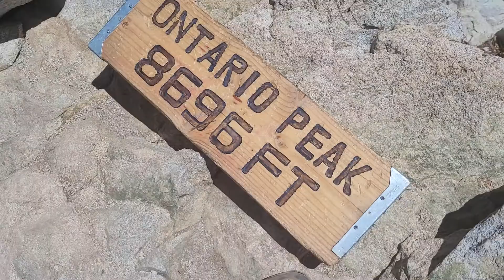Sweeping view of the Inland Empire and the San Gabriel Mountain Range from Ontario Peak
Whenever I feel like i needed a kick in the pants to get going, or a reminder of why it’s so damn great to live and be thankful to my almighty God for giving me another year to live, i hike to the highest mountain. Very grateful to collaborate with two other Pinoy hikers.

This mountain is in San Bernardino County, and part of the San Gabriel Mountain Range. Ontario Peak is the smaller sister of Cucamonga Peak in the Cucamonga Wilderness. This mountain, with its many many summits can be seen easily from south Orange County on clear days as it towers to almost 8,700 feet. Adversely, from the summit one can see the inland empire (on a clear day), the San Jacintos, the San Bernardinos, the Santa Ana Moutnain range which lies directly south, and the majority of the other major peaks in the area, such as Baldy, telegraph, Cucamonga, etc. The mountain was indeed named after the nearby city of Ontario, which in turn was named after the Canadian Province of Ontario by natives George and William Chaffey. Of all the mountains in and around the San Antonio Canyon, such as Mt. Baldy (San Antonio), Cucamonga Peak, Telegraph, Thunder, Timber and Sugarloaf Peak, Ontario is the least often climbed due to the remoteness of the summit and the neccesity of some cross country hiking. Indeed, it is this remoteness that has offered a safe haven for the famed Bighorn Sheep to roam around somewhat peacefully. Chances are that if you spend enough time in the saddle between Bighorn Mountain and the summit of Ontario Peak, you may indeed spot one of these peculiar creatures. The most common route is from the Ontario Peak Trail, which begins at Icehouse Saddle at the end of Icehouse Canyon. The trail is pretty well maintained except towards the end where some crosscountry skills will be needed to find the "true" summit. There are no other standard routes up this steep and rocky mountain, however, the adventurous soul can attempt to climb the Northwest face as it has less chapparal vegetation. The majority of the climbs up Cherry Canyon, Falling Rock Canyon, North Fork and Kerkhoff Canyon include steep talus screes along with steep rock bands. Most of these possible routes entail class 4 climbing, so venture into this area with care.